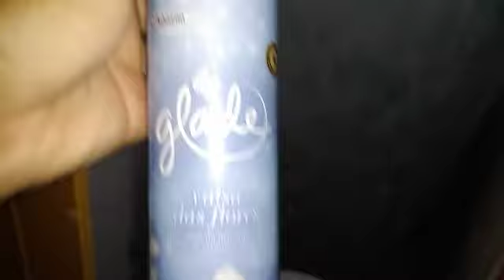Minha tarde/Colocando a grade / Torta de pão dormido e muito mais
rosi_sylva by _casa simples